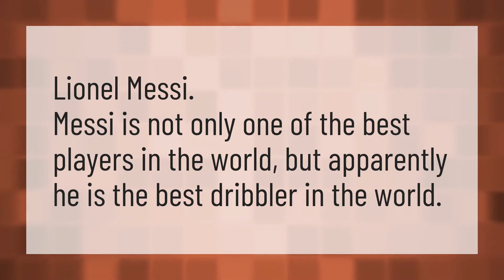Who is the best dribbler now?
Shakira • Who is the best dribbler now?